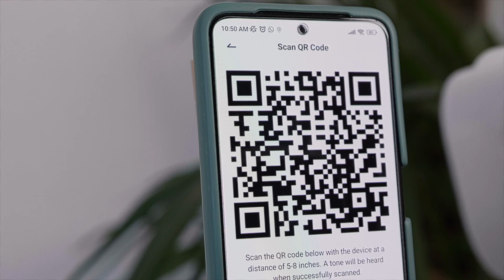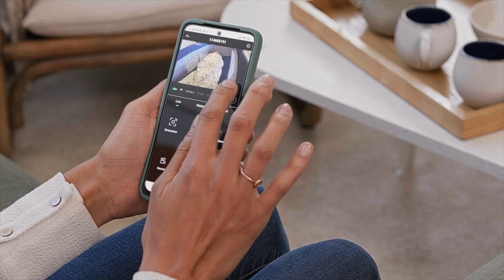BEABA niania elektroniczna video ZEN NOMAD - tutorial